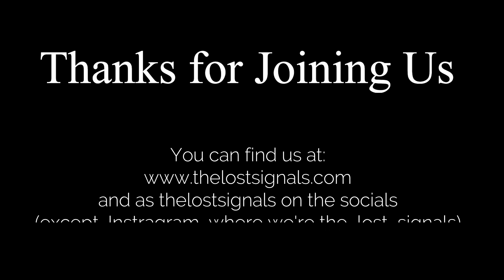TLS Talks TED Talks: Txtng is killing language. JK!!! by John McWhorter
TLS debates the nuances and emerging dynamics of language evolving within the medium of texting, as presented by John McWhorter in this TED Talk.